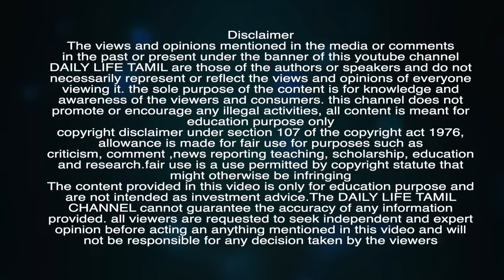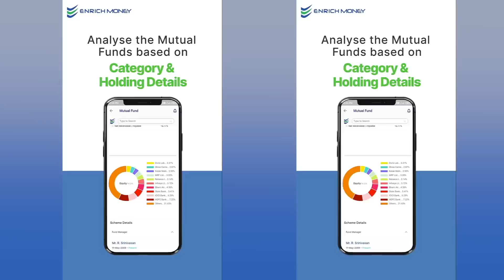நாளை நடக்கப்போகும் Fed Reserve Meeting, பங்குச்சந்தைக்கு பாதிப்பை ஏற்படுத்துமா? | Share market tamil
தற்காலிக ஏற்றத்தில் சந்தை நாளை நடக்கப்போகும் Fed Reserve Meeting இந்திய பங்குச்சந்தைக்கு இன்னும் பாதிப்பை ஏற்படுத்துமா?
❤️ Open FREE DEMAT With Enrich Money in Less Than 10-Mins - India's Fastest Growing Stock Broker

⚡⚡⚡ 🔥 Exclusive Benefits 🔥 ⚡⚡⚡

👉 Access ORCA-PRO for free (A Unique Tool for An Accurate Self Research Technology in Stock & Mutual Fund Analysis)❤️

👉 Enroll with Referral to Get Upto 40% LifeTime Commission From Enrich Money❤️

👉 Enjoy ₹ Zero Brokerage in Investment & ₹ ZERO AMC Charges With Enrich Money❤️